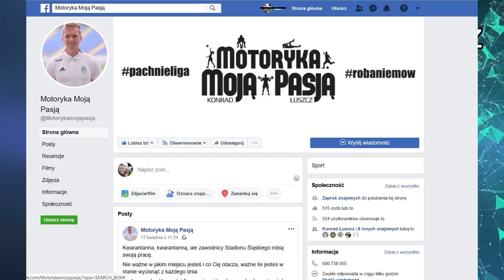Konrad Łuszcz: Nie ma czegoś takiego jak najlepsze! | Wywiad z trenerem motoryki | OKIEM TRENERA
W dzisiejszym odcinku OKIEM TRENERA wystąpi dość tajemniczy gość, który zabierze nas w niezwykły świat motoryki. Jestem przekonany, że każdy - czy to trener, czy piłkarz - wyciągnie coś wartościowego z tego odcinka.
Zapytam naszego gościa po co jest nam trening motoryczny, czym są prawidłowe wzorce ruchowe i jakie znaczenie ma dla nas aktywacja mięśni głębokich.
Po drodze będzie można podziwiać zestaw ćwiczeń motorycznych pochodzących ze strony mojego gościa

Jeśli podoba Ci się moja inicjatywa, to wspomóż jej rozwój. Za każdą złotówkę będę wdzięczny:

OKIEM TRENERA to program, w którym zapraszam osoby związane z szeroko pojętą aktywnością fizyczną aby porozmawiać o aktualnej sytuacji w świecie sportu a także o tematach związanych z profesją danego gościa. Wspólnie przyglądamy się atmosferze panującej na boiskach oraz nastrojach w ogólnie pojętym towarzystwie sportowym, nie tylko piłkarskim. Nie zabraknie także rozmów z trenerami i terapeutami, których zapytam o to, jak utrzymać dobrą kondycję nawet w trudnych czasach. Dowiemy się jakie ćwiczenia dobrze wpływają na które partie ciała i jak poprawnie je wykonywać. Na koniec każdego odcinka gość otrzymuje specjalne zadanie które musi wykonać.

Znośnego oglądania!
Trener Janek